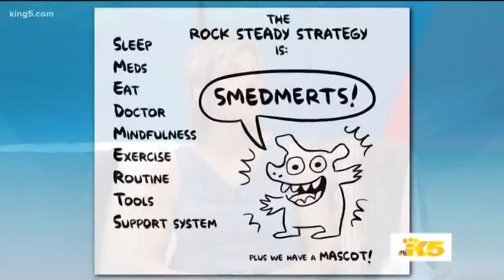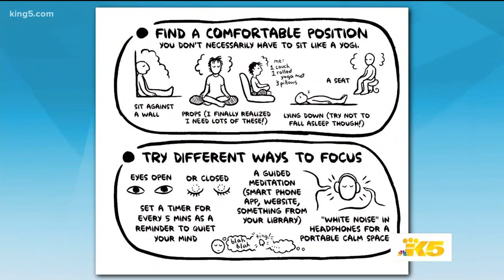Rock Steady offers artistic take on tips and tools for navigating mental health - New Day NW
Ellen Forney's new graphic memoir is a guide created by someone who's been through it and thrived.